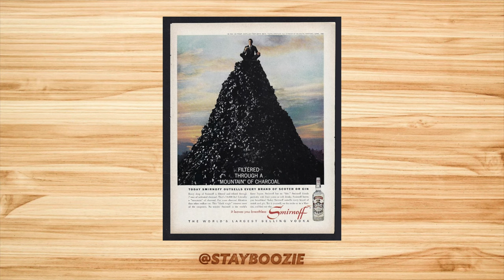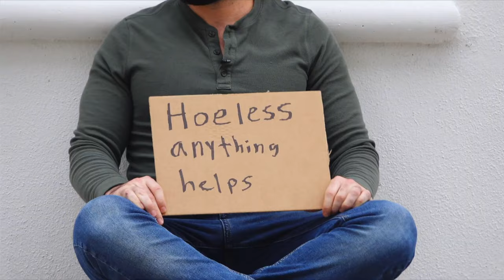We Try EVERY Flavor Of Smirnoff Vodka!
We Try Every Flavor Of Smirnoff Vodka! Whats the best flavor of Smirnoff? In this video we taste test Smirnoff Vodka! Is the best flavor Smirnoff Lime, Smirnoff Cherry, Smirnoff Raspberry, Smirnoff Citrus, Smirnoff Strawberry, or Smirnoff Green Apple? Lets find out In the smirnoff vodka review!